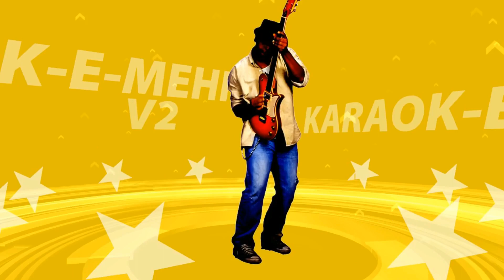V2 Karaoke Mehfil Singer Rakesh Singing O mere Dil Ke Chain